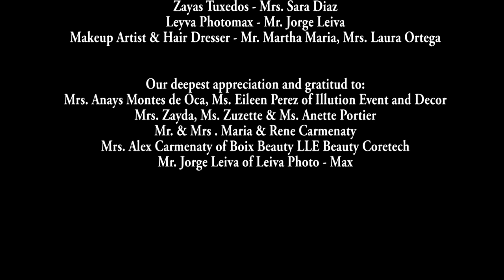Angel’s Quince Showcase.uince Showcase in Southwest Fl. Naples 1-26-19 by Angel's Choreography -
SOUTHWEST FLORIDA  FIRST ANNUAL VIP QUINCE SHOWCASE 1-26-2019. We will be rocking Southwest Florida with the First Quince Showcase, mark your calendar and be there! for Information please contact in South Florida Angel Diaz or Barb Aschcraft AT